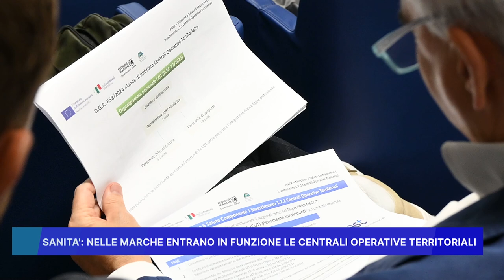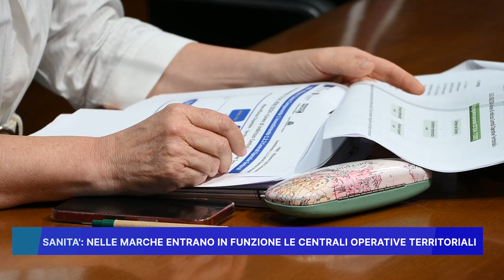SANITA': NELLE MARCHE ENTRANO IN FUNZIONE LE CENTRALI OPERATIVE TERRITORIALI